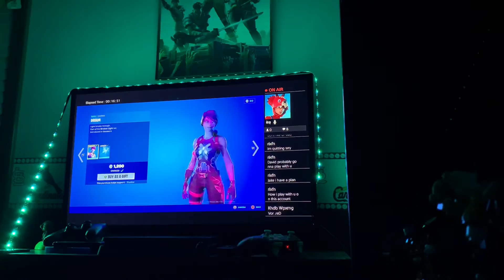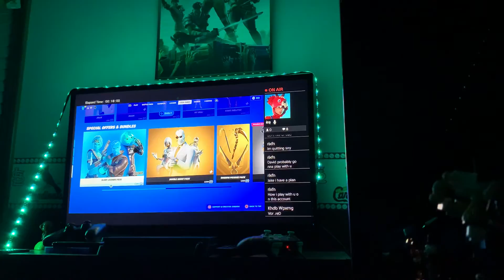Item shop January,18 2022 havicat is back